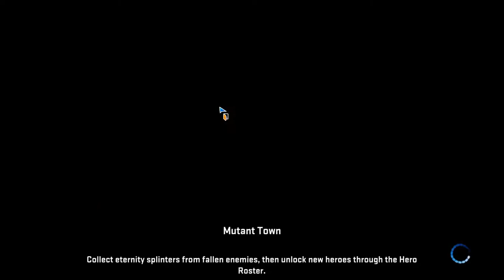Marvel Heroes Omega #12 - Green Goblin gameplay - 32-44 Level